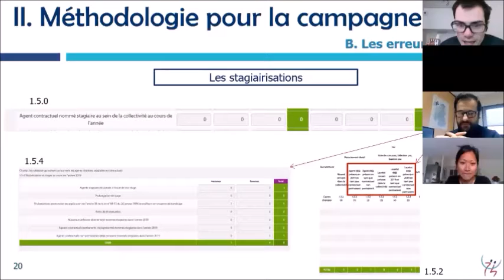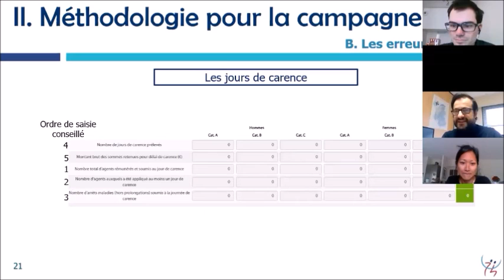Pièges à éviter les jours de carence